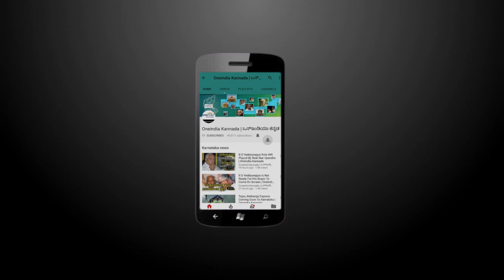Venkaiah Naidu says, Farmers loan waiver has become a fashion now | Oneindia Kannada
Terming Union Minister M. Venkaiah Naidu's "loan waiver has become a fashion now' statement" as 'unfortunate', the Congress Party on June 23rd said that the former should apologize to the farmers.
ಸಾಲಮನ್ನಾ ಎಂಬುದು ಇತ್ತೀಚಿನ ದಿನಗಳಲ್ಲಿ ಫ್ಯಾಶನ್ ಆಗಿಬಿಟ್ಟಿದೆ ಎಂಬ ತಮ್ಮ ಹೇಳಿಕೆಯನ್ನು ಕೇಂದ್ರ ವಾರ್ತಾ ಮತ್ತು ಪ್ರಸಾರ ಖಾತೆ ಸಚಿವ ವೆಂಕಯ್ಯ ನಾಯ್ಡು ಹಿಂಪಡೆಯಬೇಕು ಎಂದು ಕಾಂಗ್ರೆಸ್ ಒತ್ತಾಯಿಸಿದೆ. ಈ ಹೇಳಿಕೆಗಾಗಿ ವೆಂಕಯ್ಯ ನಾಯ್ಡು ರೈತರ ಕ್ಷಮೆ ಕೇಳಬೇಕೆಂದೂ ಅದು ಹೇಳಿದೆ.